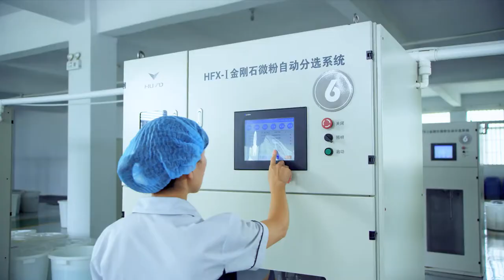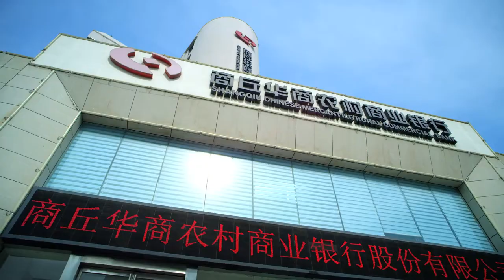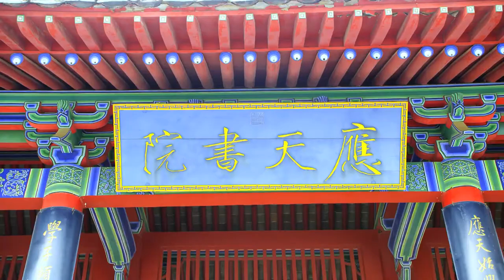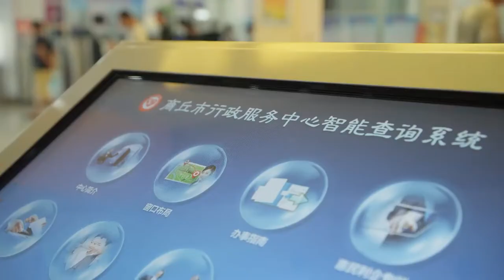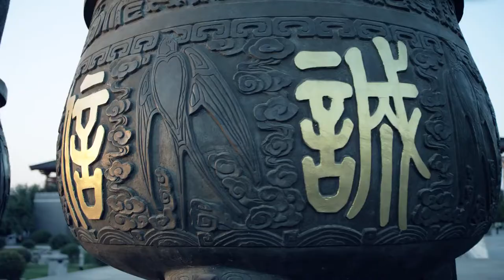Shangqiu, Henan, China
Shangqiu, abbreviated as "Shang", is a prefecture-level city in Henan Province, located between 114°49'-116°39'E and 33°43'-34°52'N, spanning 168 km from east to west and 128 km from north to south, looking east to Huabei, Anhui Province and Xuzhou, Jiangsu Province, west to Kaifeng, Henan Province, south to Zhoukou, Henan Province and Bozhou, Anhui Province, and north to Heze and Jining, Shandong Province. Shangqiu City is located in the north of Shandong Province, with Heze and Jining in the north. The total area of Shangqiu City accounts for about 6.4% of the total area of Henan Province, with a regional area of 10,704 km2 [74] . As of the end of 2020, the total household population of Shangqiu is 1.09 million.
According to its characteristics of genesis and morphological types, the landforms of Shangqiu City are divided into three major types of areas, mainly the Yellow River Alluvial Plain, the Huai River Alluvial Plain, and the denuded remnant mounds.  Shangqiu City has a warm temperate continental monsoon climate. Shangqiu City belongs to the Huaihe River basin, which is divided into three major water systems: Hongze Lake, Eddy River and Nansi Lake.
Shangqiu is a national comprehensive transportation hub and one of the birthplaces of Chinese civilization. It is the origin and settlement of the Shang tribe, the earliest capital of the Shang Dynasty, the birthplace of merchant commerce, and the birthplace of Shang civilization.